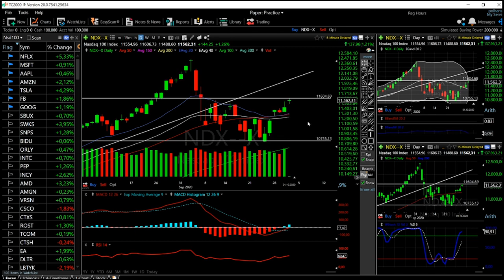S&P500, Dow Jones and Nasdaq forecast for October 02, 2020